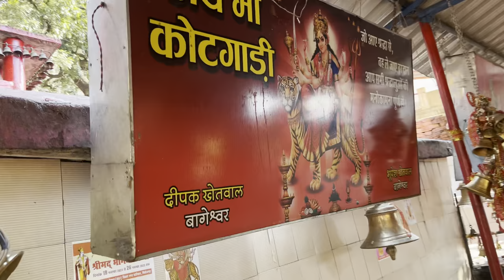मां भगवती कोटगाड़ी मंदिर पांखु || KOATGADI TEMPLE PANKHU|| PITHORAGARH|| AADI VLOGS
Hello friends this is Aadi from Ranikhet. In my youtube channel Aadi Vlogs recently I m visited Maa Bhagwati Temple KOATGADI Thal, Pithoragarh.
This temple is very famous for its justice. KOATGADI Maa Bless you.
Jai Maa KOATGADI. Jai devbhumi jai uttarakhand.

Motoblog,Pithoragarh,KOATGADI TEMPLE,KOATGADI maa temple panhku,pithoragarh VISITING PLACE,Maa Bhagwati Temple KOATGADI Thal,Koat Gadi Maa Bhajans,Koat Gadi Temple,Koikila Maa Pankhu